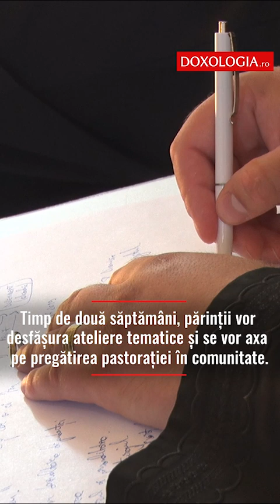Episcopul Hușilor alături de tinerii preoți la Atelierul de formare de la Miclăușeni